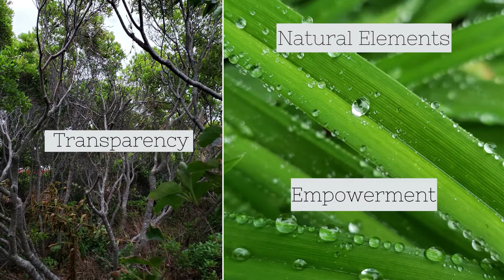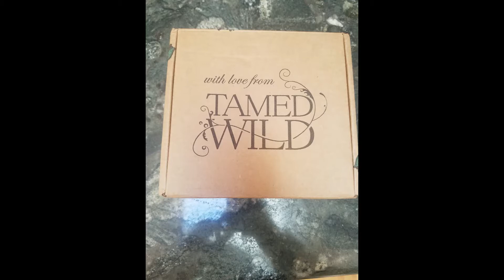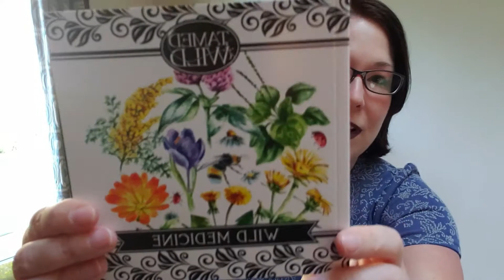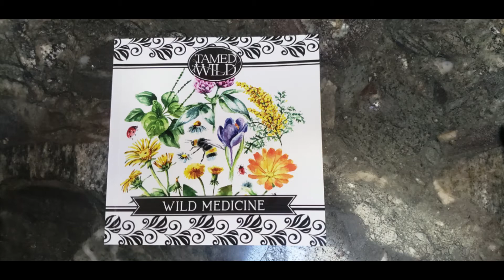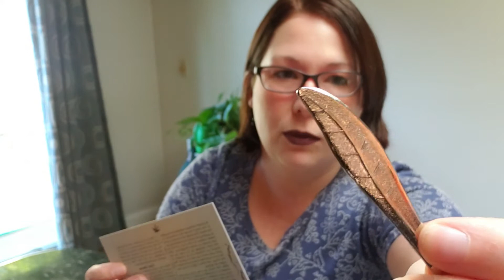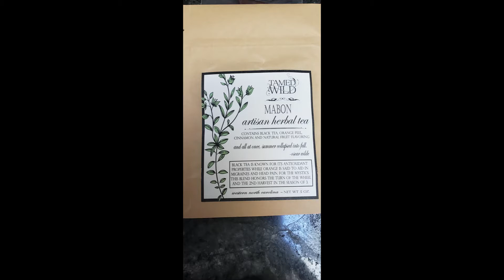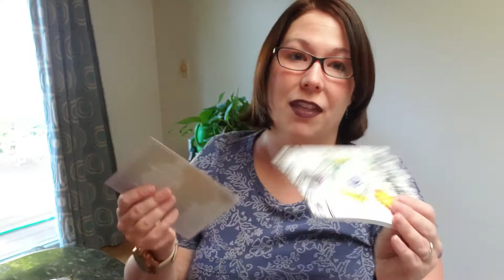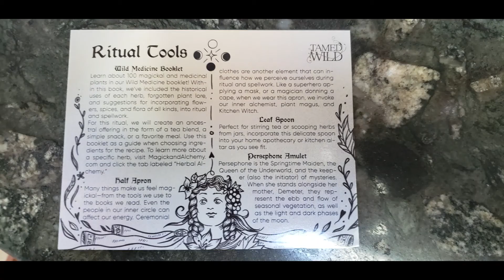Tamed Wild September Unboxing || Non Affiliate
As a reminder: I'm NOT affiliated nor sponsored by any companies I show on my site--- AT TIME OF FILMING. If I do become an affiliate that would be at a later date.

As promised here is the video of my very first unboxing of the Tamed Wild Subscription Box from September. It was only $20 and I was really eyeing a lot of the Tamed Wild products for quite a while.
I was pleased to see that some items I was wanting were included.
The thing I've already decided I really like about their subscription box (so far) are unique items you can only get through Tamed Wild, and not off amazon or someplace else cheaper.
Check it out for yourself and let me know what you think!

You can find the tamed wild website here:(I get nothing for you signing up)